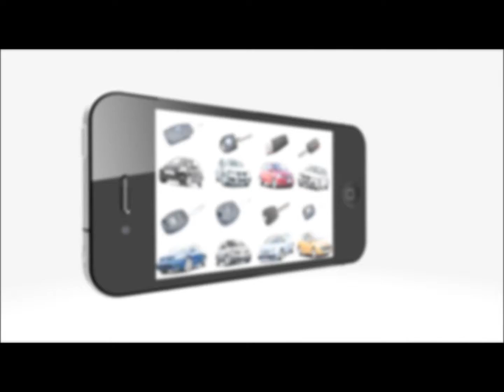Automotive locksmith New-Canaan CT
Car keys have been becoming more advanced in the past years. We've seen laser key cutting technology and transponder key programming evolve so much. For this reason car dealerships can charge so much on car replacement keys. What most people don't know is that they can get a replacement key from New-Canaan Mobile locksmith as well.

Replacing car, truck, SUV, motorcycle, boat, or other automobile's keys don't have to cost as much as the dealerships would like you to think they cost. New-Canaan Mobile locksmith offer replacement keys for much, much less than the dealerships do. New-Canaan Mobile locksmith can create new keys that will work for any vehicle, without any damage to your ignition. They can produce these keys faster and more affordably than the dealerships can. So it's definitely a good idea to give them a try.

Car Key Duplicating:
Duplicating keys is actually way cheaper than car key replacements. Since it's very easy to lose your car keys, it's a better idea to get a second pair made ahead of time. It will save you in the long run, because buying replacement keys will be more expensive than if you just had an extra backup.

Laser Cut Keys:
Although Laser Cut keys in cars such as Mercedes and BMW have been really expensive to replace in the past few years, New-Canaan Mobile locksmith can easily replace them now. They use the highest quality laser cutters to insure the same perfection in keys as the manufactures offer.

Transponder Key Programming:
The popularity of transponder keys is rising fast. Many automobile manufacturers are using them to provide an extra level of security for their cars. Although transponder keys may look like normal keys, it's the technology inside of them that separates them from the average Joe key. New-Canaan Mobile locksmith are trained in programming transponder keys for any model or year vehicle. Their transponder programming training is of high excellence, and that reflects in that quality work that they offer. Transponder keys work by adding a transmitting signal inside the key. The circuit is checked when it is placed in a lock, and receives a signal from the car's computer known as the ECU. Even if a metal key itself was 100% identical to the original, it would not work without the same circuitry programing. For the car to ignite it must correctly communicate with the key's circuit. If the key's circuit was not properly programmed by a professional, your car will fail to start, and it's even possible for the ignition to become damaged. Transponder keys quadruple the security of your vehicle, as the car cannot be started any other way. What this means is that it's very important not to lose your transponder keys, and always have backups!

The best locksmith is the one that offers his services for an affordable price, and puts respect and accountability at the top of his priorities. A locksmith has many responsibilities of keeping their customers happy and maintaining their professionalism. Locksmiths have to learn so much to get to the point where they can call themselves a professional New-Canaan locksmith. It's important that all the work they complete is followed by courtesy and helpfulness. Stamford locksmith are the nation's best because of the way they deliver their services. It's one thing to run a business to make money and forget about the rest, but it's another thing to run a business with the priority of helping people first. New-Canaan locksmith will not let you down. Their priority is making sure their customers are satisfied with both their prices, and the way they presented themselves. It's not often that you find locksmiths with such determination and skillfulness. That is why we should acknowledge all the locksmiths in New-Canaan, Connecticut, for their amazing hard work .

24 Hour locksmith New-Canaan CT
24 Hour locksmith in New-Canaan CT
24 Hour locksmith

   **To learn more, find the Mobile Locksmith CT local locksmith nearest you.